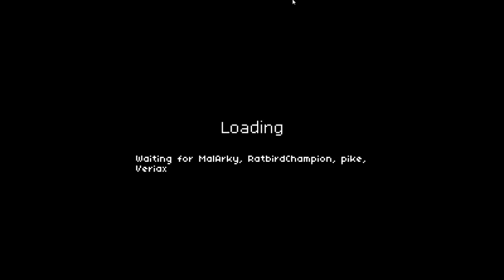Let's Play Hammerwatch Co-op part 4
Hammerwatch is a frantic  top-down 2-D action adventure game similar to (and inspired by) Gauntlet, in which you control a hero in an attempt to escape a dungeon, facing lots of monsters and traps on the way.
It was developed by Jochum Skoglund and Niklas Myrberg  in 2013 and is available on both Steam and GoG.com
In this LP, join me and three other intrepid adventurers as we make our way through this fun little title. The cast:
Veriax (me), a Priest.
To avoid getting stuck in the game, and things becoming bogged down with failings and potential annoyances, we play with Infinite Lives. Judging by the amount which we die, this was deemed a good choice.  We're confident that the game is made entertaining enough in of itself and through our floundering, though if you are looking for a more thoughtful, skilled, and thorough play-through (which is understandable), I'm afraid this particular LP isn't for you. For those of you who don't mind a more casual run-through, I hope you enjoy these videos!